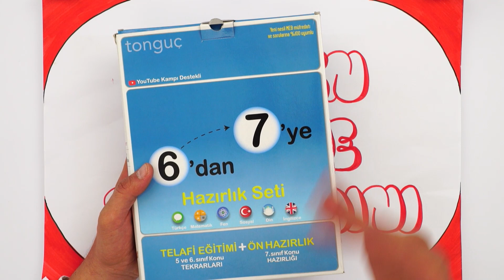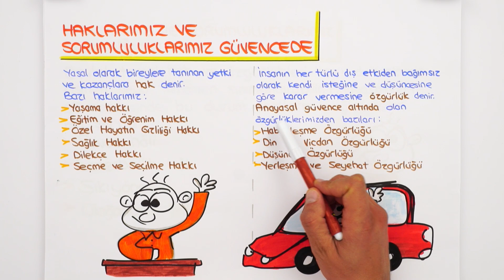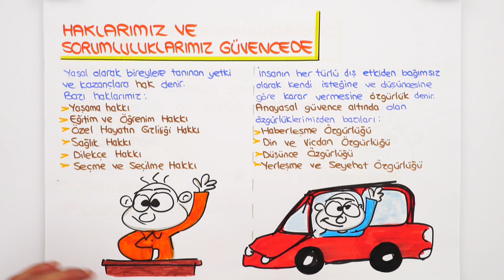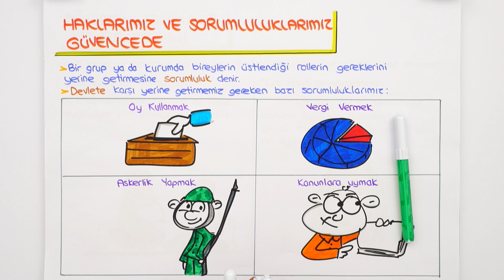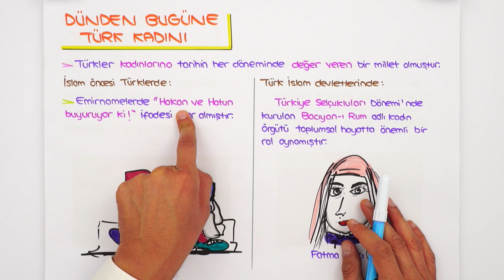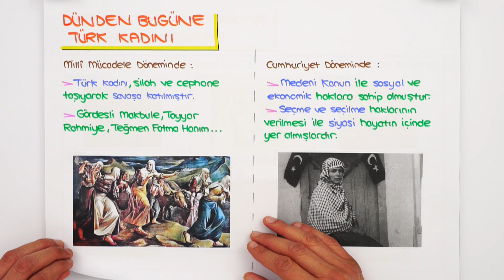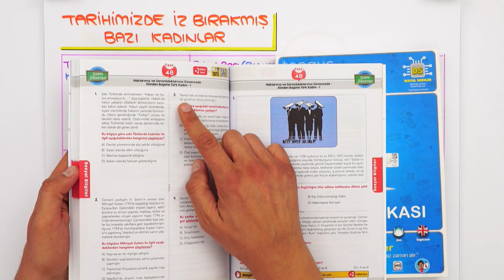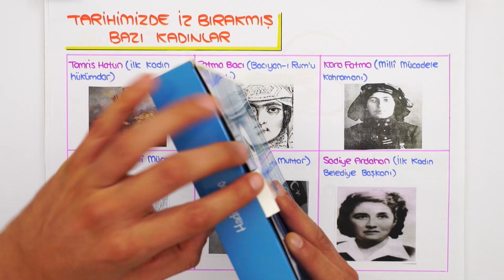Dünden Bugüne TÜRK KADINI 📕 6.Sınıf Sosyal #2023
📌 7.Sınıfa Geçmeden Tüm Eksiklerini Kapat!
✨ Dönem boyunca; canlı yayınlar, konu anlatımları, soru çözümleri ve rehberlik videolarıyla, tonguç yanında! Bugün Sosyal dersimizin "Dünden Bugüne TÜRK KADINI" konusunu işleyeceğiz. Hazırsan başlıyoruz! 😎